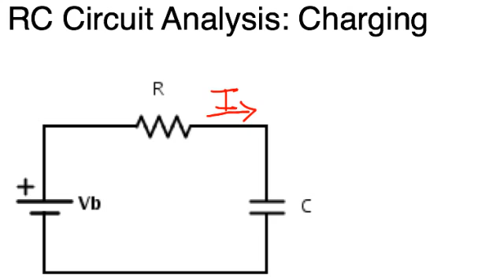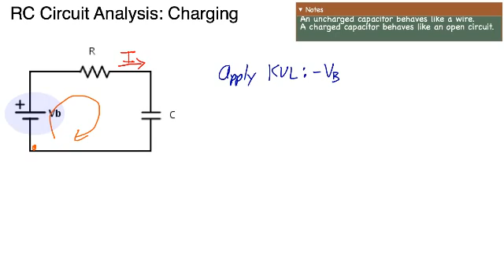AP Physics C - RC Circuit Charging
A transient analysis of a charging capacitor in a series RC circuit, suitable for AP-C physics as well as other introductory calculus-based physics courses.